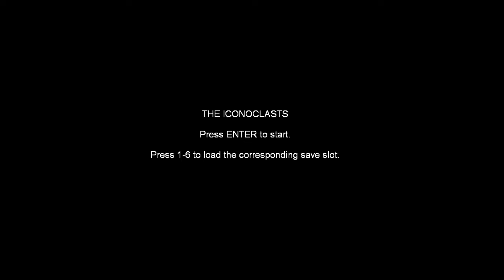Let's Play The Ironclasts! Scary Monsters and Nice Sprites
Audio desync is a bitch. Sorry guys. Hopefully the problem is fixed in the upcoming videos.